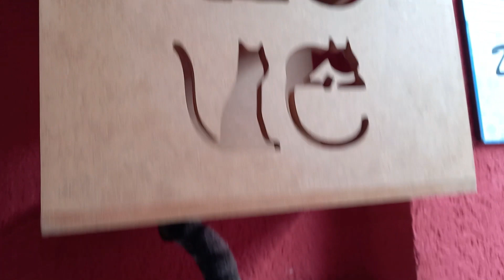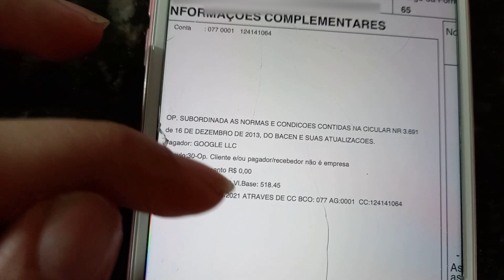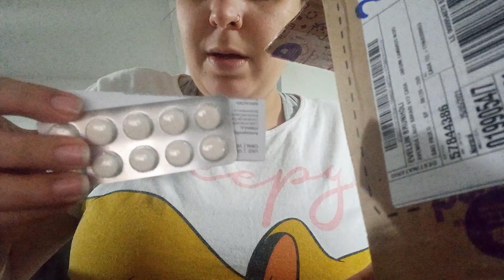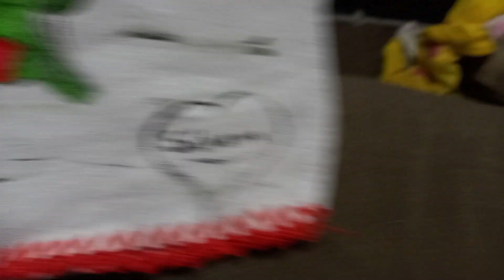NOSSO PRIMEIRO PAGAMENTO DO YOUTUBE | GATEIRA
Chegou os remedios dos cachorros, limpeza, dia do lixo e mostrando quanto recebemos do youtube.